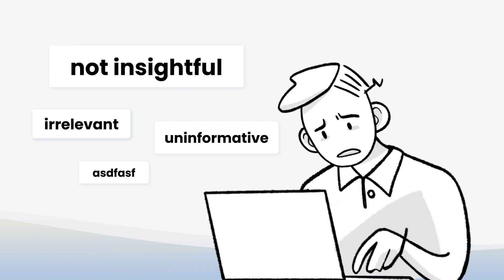inca SmartProbe API Explainer Video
inca SmartProbe API by Nexxt Intelligence is an integration for survey platforms to become smarter. When it’s not practical for businesses to adopt the end-to-end inca Platform, the inca SmartProbe API allows inca’s conversational AI probing to be added to their own offering.

Proven to deepen insight from respondents in any survey, this is a powerful one-time add-on to any survey platform in order to enrich the quality of the conversations and the insights gained.

Get deeper insight, faster.